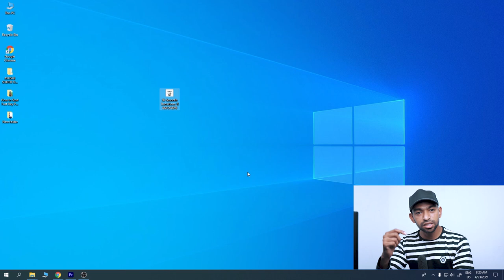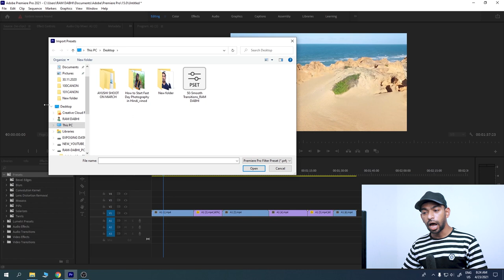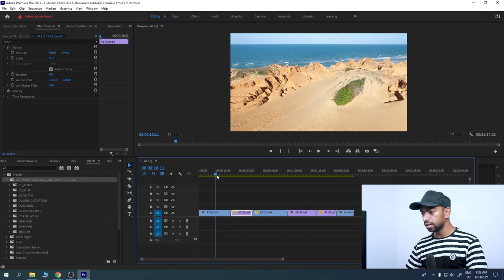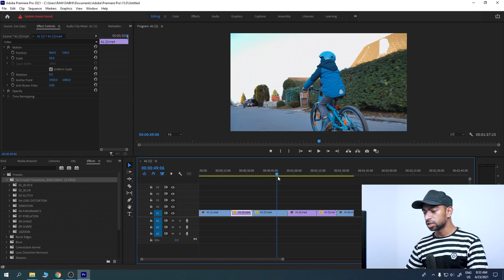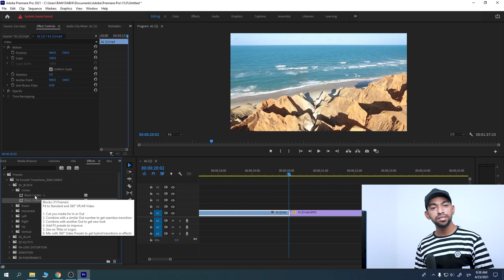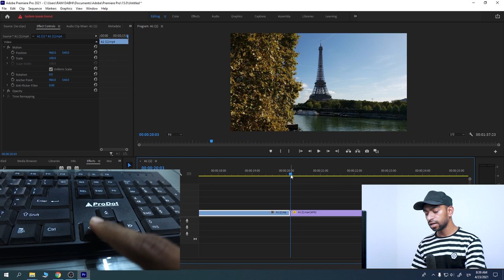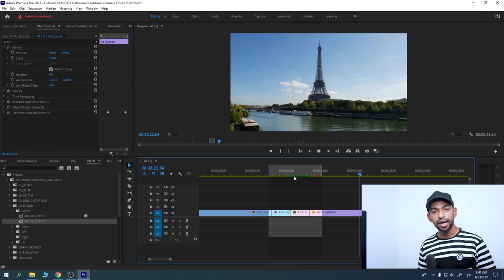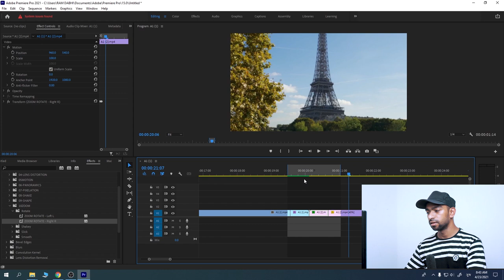50 Smooth Transitions Preset Pack for Adobe Premiere Pro I HINDI I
50 Smooth Transitions Preset Pack for FREE
                           ::::::::::RAM_DABHI _Online Store:::::::::
Adobe premiere pro + Adobe after effects + Adobe photoshop + Lightroom
0:00​ |  Introduction
1:00​ | Smooth transitions
2:00​ | Zoom Bounce Transition
3:00​ | Spin Transition
4:00​ | Motion Transition
5:00​ | Spin Transition
6:00​ |  Flip Transition
7:00​ | In And Out Zoom Transition

MY CAMERA USE
Canon RF 85mm f1.2L USM DS__
Canon-70-200mm-2.8 IS_
Fotopro S3 4-Section 57 Inch Aluminum Photo & Video Tripod with 2 Way Panhead Payload - 2.5kg (Black)__
Digitek Professional Aluminium Tripod Cum Monopod with Multipurpose Head for Low Level Shooting, Panning for All DSLR Camera, Maximum Height 4.95 Feet, Load Capacity up to 7 kgs(DTR 520 BH)_

--MY_CAMERA LIGHT_
Godox AD400 Pro All-in-one Outdoor Flash (Black)
Godox AD200Pro TTL Pocket Flash with Built-in 2.4G Wireless X System_
Godox Octagon 120 Cm/47-inch Umbrella Softbox Honeycomb Grid for Studio Flash Speedlite_
Godox XPro-C Flash Trigger Transmitter with E-TTL II 2.4G Wireless X System HSS LCD Screen for Canon DSLR Camera (Black)__
Godox X1T-C Wireless Flash Trigger for Canon EOS Series Cameras (Black)_
Godox Ving V 860 II TTL Li-Ion Flash Kit for Canon Cameras (Black)_
Canon Cameras Battery Pack__

__MY VIDEO LIGHT__
Godox SL60 60W 5600K Studio White Version LCD Panel LED Video Light (Black)_
Simpex SL-100 100W 5600K White Version LCD Panel LED Video Light Continuous Output Bowens Mount Studio Light_

_My Memory Card
SanDisk 128GB Extreme Pro SDXC UHS-I Card__

_MY-Microphone
Boya BYM1 Omnidirectional Lavalier Condenser Microphone with 20ft Audio Cable (Black)__